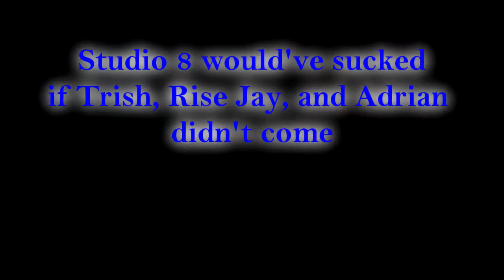12-19-2014 CRAPPY ASS STUDIO 8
MY GROUP MADE TONIGHT FUN, BUT IF IT WASNT FOR THEM STUDIO 8. SHAKING MY HEAD. STUDIO 8 IS SO SAD NOW... REAL TALK...